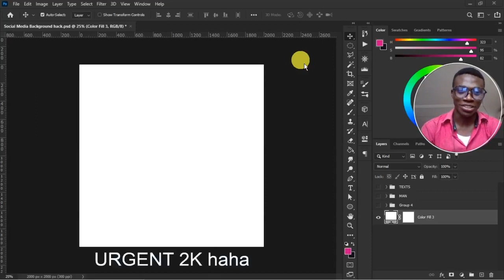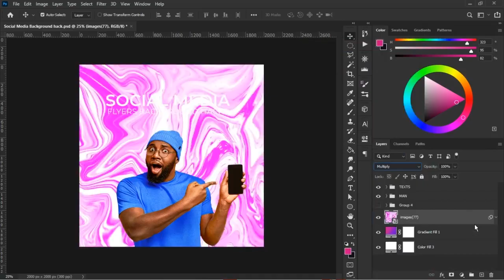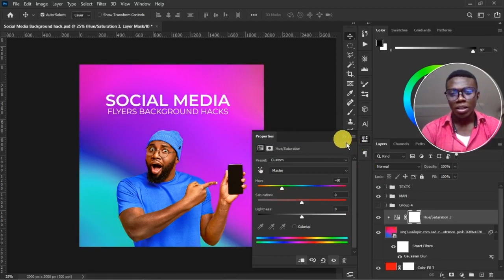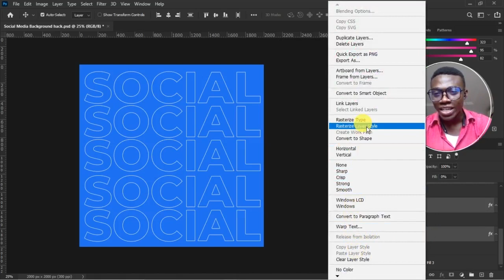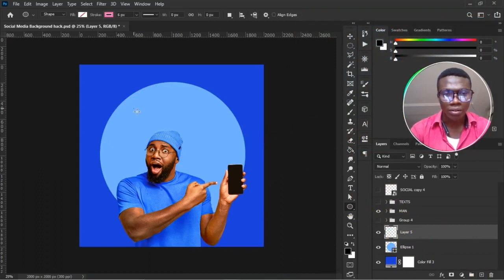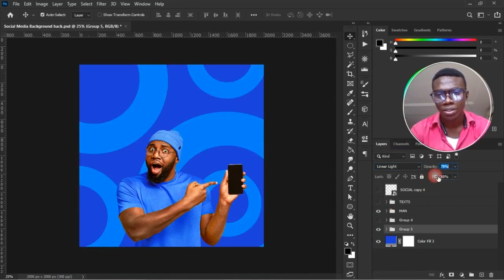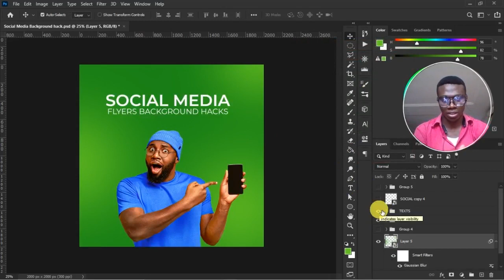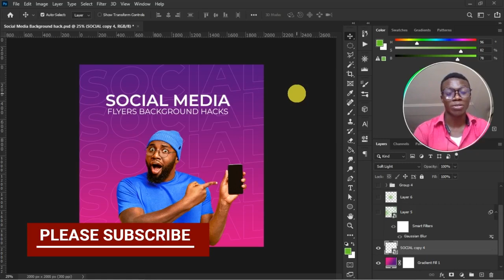How to Design Social Media Flyer Backgrounds using Photoshop - 5 quick hacks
HACKS:
1. Image Blend
2. Image Blur
3. Text outline patterns
4. Custom shape patterns
5. Round Brush Glow

In This Fun Tutorial, I will show you some tricks in creating 5 different unique social media flyer / post background.